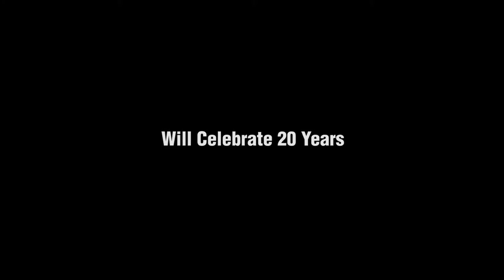Tony Bennett on Keep Memory Alive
On Saturday, May 21, 2016, Keep Memory Alive will host its extravagant 20th annual Power of Love™ gala at Las Vegas Arena honoring Tony Bennett with a spectacular 90th birthday celebration. True to its now-legendary style, the Power of Love gala will feature one-of-a-kind performances, exciting live auctions, remarkable wine and cocktails and exquisite cuisine by celebrity chef Wolfgang Puck. Now in its 20th year, the gala continues to raise funds in support of Cleveland Clinic Lou Ruvo Center for Brain Health.
Tony Bennett, who recently visited Cleveland Clinic Lou Ruvo Center for Brain Health commented, “During my tour of the Center, I saw first-hand the incredible care provided and ground-breaking initiatives in place, and I am honored to know that all proceeds from this 90th birthday event will benefit Keep Memory Alive and Cleveland Clinic Lou Ruvo Center for Brain Health.”